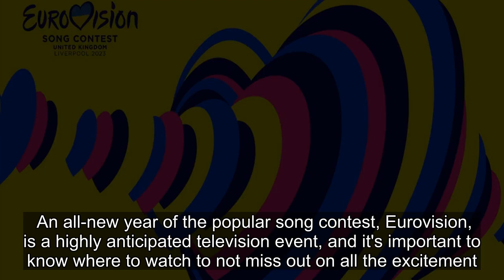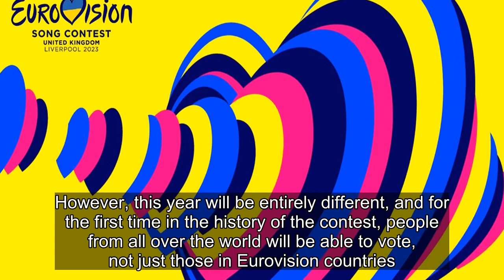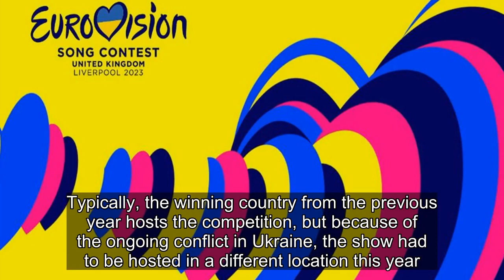How To Watch The Eurovision Song Contest 2023